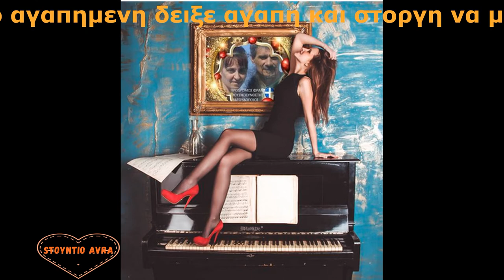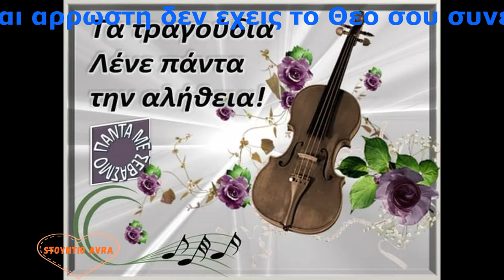Δεν εχεις το Θεο σου Προδρομος Φραντζης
Στιχοι Μουσικη Συνθεση Προδρομος Φραντζης
με ολα τα οργανα φυσηκα  Sto Stountio Avra